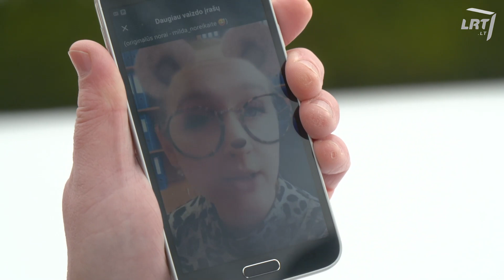Dviračio žinios. Suvalkiečiai darbinasi į Prezidentūrą: mokam art, mokėsim ir patart!